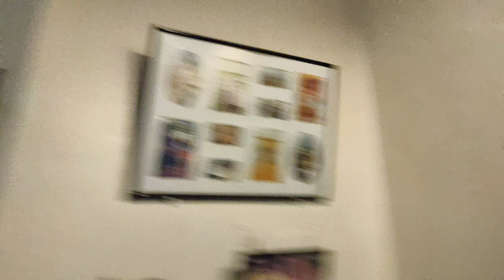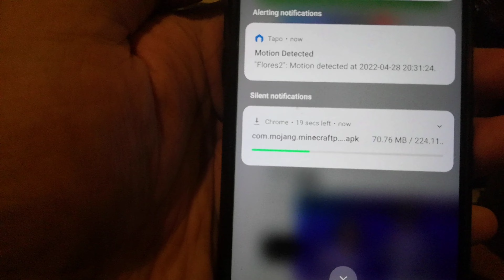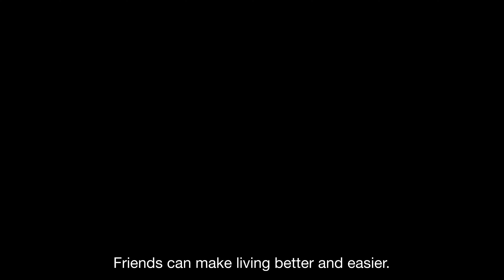PLAYING GAMES WITH FRIENDS